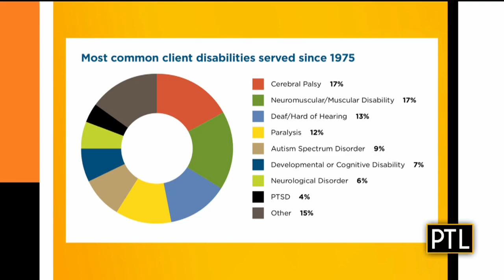Pupdate: Penguin Walks For A Good Cause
Pittsburgh Today Live's Mikey Hood talks with Canine Companions for Independence puppy raiser Jill Sabo and service dog-in-training Penguin about what he's been up to this week!